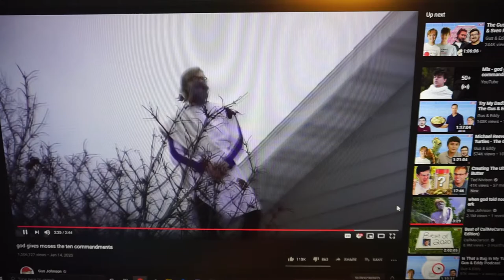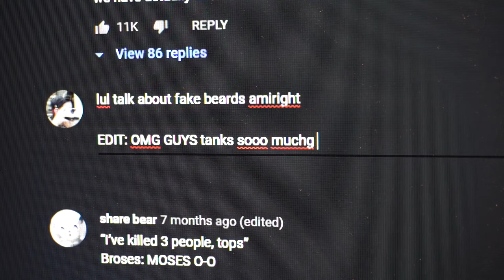When Your Comment Starts Getting Likes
Amiright?